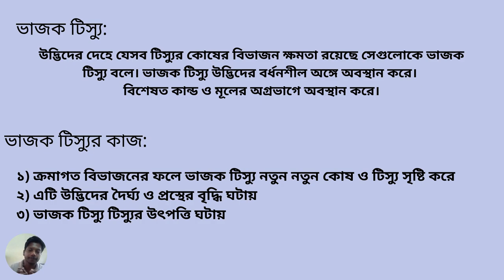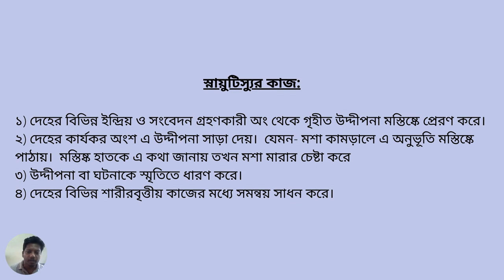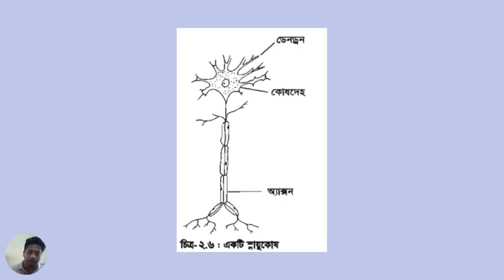৭ম শ্রেণি বিজ্ঞান লেকচার-২ | উদ্ভিদ ও প্রাণীর কোষীয় সংগঠন | Class 7 Science Lecture-2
৭ম শ্রেণি বিজ্ঞান লেকচার-২ উদ্ভিদ ও প্রাণীর কোষীয় সংগঠন, Class 7 Science Lecture-2.